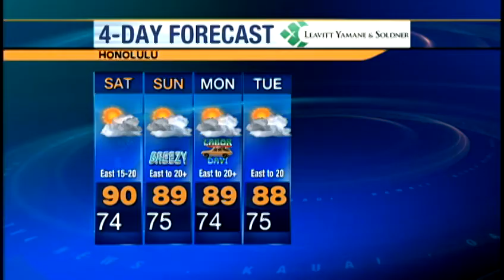Facebook Friendcast: Reese Van Kuren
KITV4's Moanike'ala Nabarro has your Facebook Friendcast. For news you need to know,